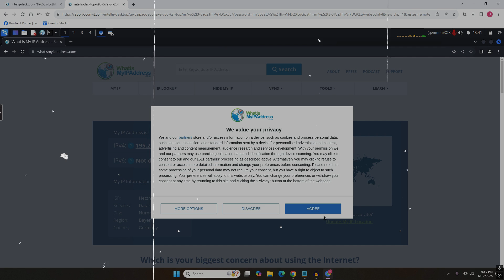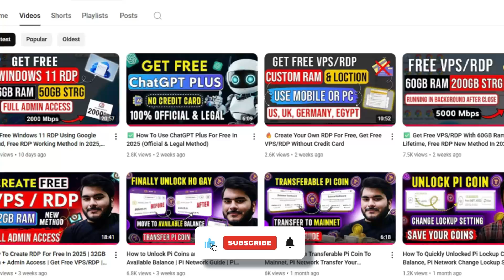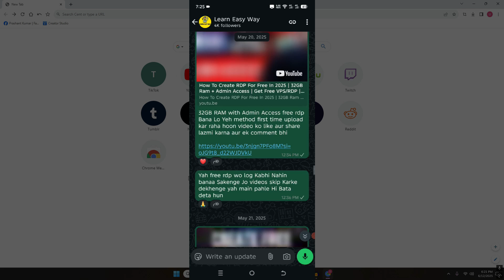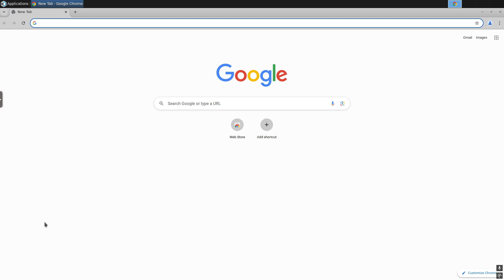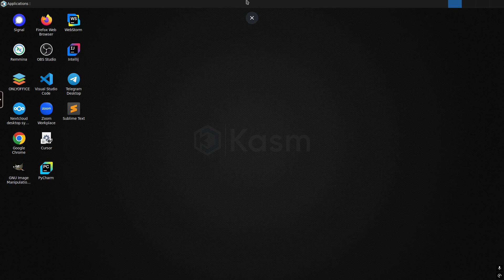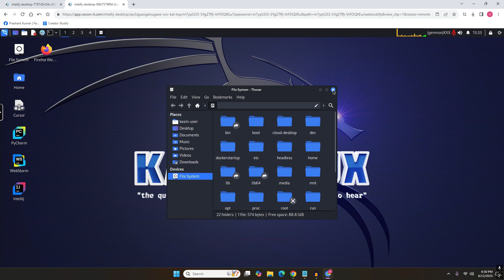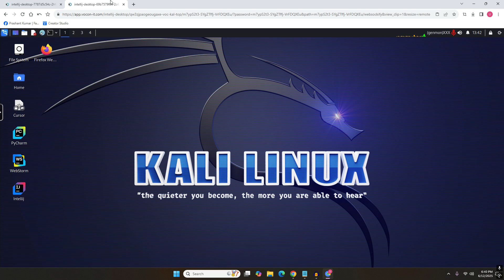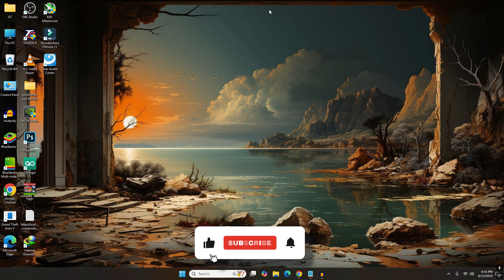✅ Get Free VPS/RDP For Lifetime, Free RDP New Working Method In 2025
In this video, you’ll learn how to create a free RDP and VPS for lifetime in 2025, without using any credit card. This is a completely safe and working method that allows you to set up your own remote desktop (RDP) or virtual private server (VPS) with ease. Whether you're a student, a developer, or someone who needs a reliable cloud desktop,

The step-by-step process shared in this video is beginner-friendly and does not require any technical background. You'll be able to access a free RDP that works smoothly and gives you control over a remote system from anywhere in the world. If you're looking for a free RDP for lifetime, this video is exactly what you need. Watch till the end to make sure you don’t miss any important steps.

3 Best Free Cloud VPS/RDP Server, | Instant Access | How To Get Free RDP

‎In this video, you’ll learn:
‎How to get Free RDP in 2025,
‎Free RDP for lifetime – 100% working method,
‎Free RDP without credit card,
‎How to run RDP in background even after closing,
100% Working Free RDP 2025,